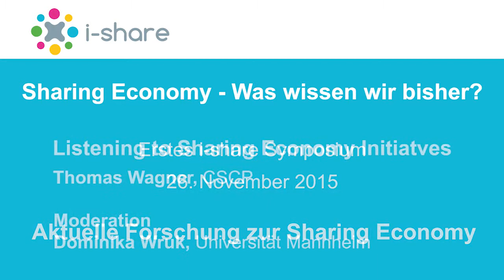Erstes i-share Symposium: Listening to Sharing Economy Initiatives, Thomas Wagner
Das erste i-share Symposium fand am 26. November 2015 an der Hertie School of Governance in Berlin statt.
Weitere Informationen, den Link zur vorgestellten Studie sowie den Foliensatz zum Vortrag finden Sie

The first i-share symposium took place at the Hertie School of Governance in Berlin, on November 26th 2015.
You can find additional information, the link to the study and the set of slides for the talk